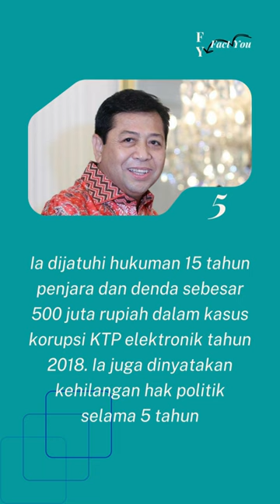6 Fakta Setya Novanto